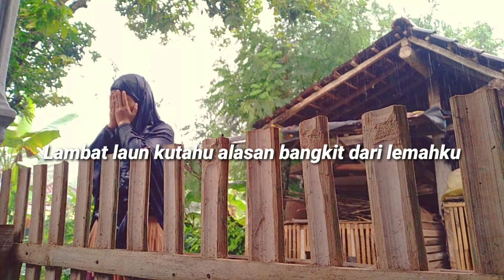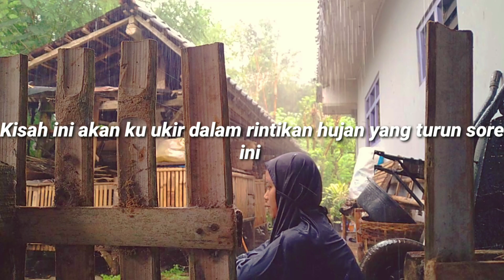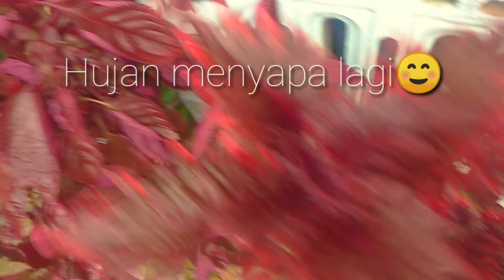Hujan menyapa lagi